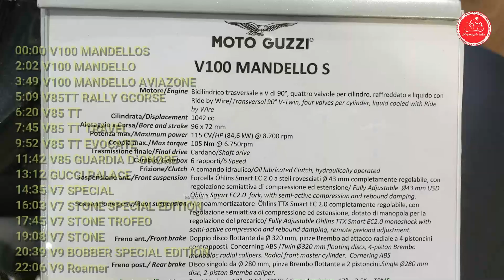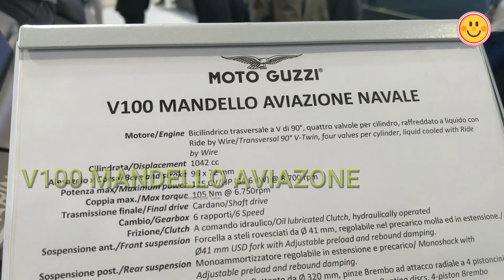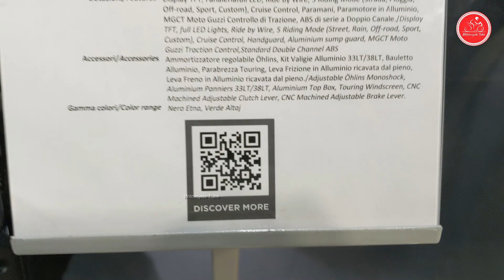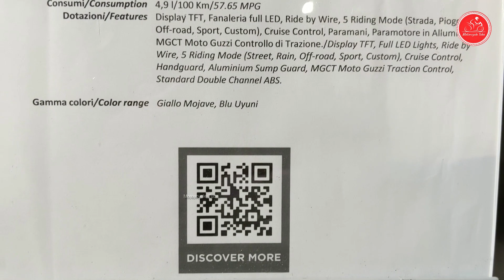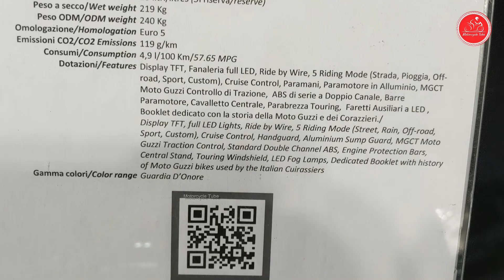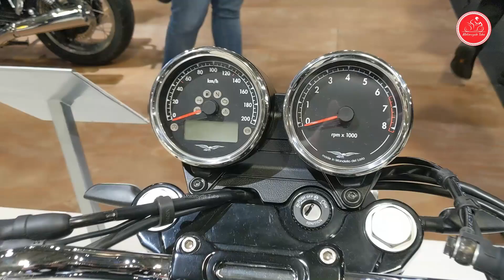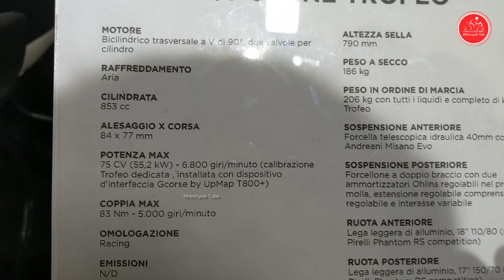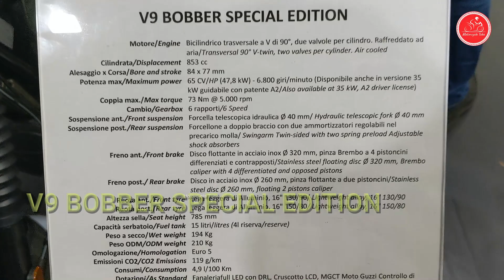ALL MOTO GUZZI LINE UP|LAST EICMA MOTOR SHOW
00:00 V100 MANDELLOS
2:02 V100 MANDELLO
3:49 V100 MANDELLO AVIAZONE
5:09 V85TT RALLY GCORSE
6:20 V85 TT
7:45 V85 TT TRAVEL
9:52 V85 TT EVOCATE
11:42 V85 GUARDIA D`ONORE
13:12 GUCCI PALACE
14:35 V7 SPECIAL
16:03 V7 STONE SPECIAL EDITION
17:45 V7 STONE TROFEO
19:08 V7 STONE
20:39 V9 BOBBER SPECIAL EDITION
22:06 V9 Roamer